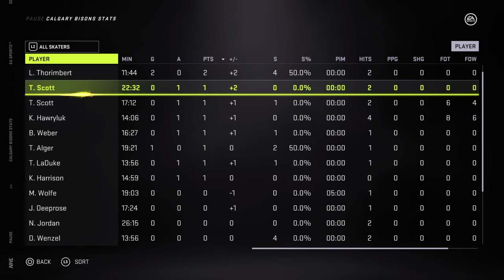HJHL21: High River (0-2-1-2) @ Okotoks (1-3-1-0)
Bisons host the Flyers